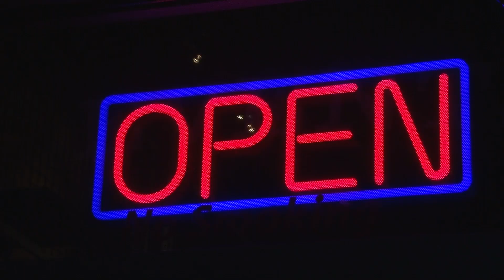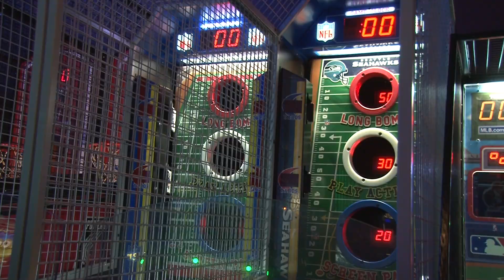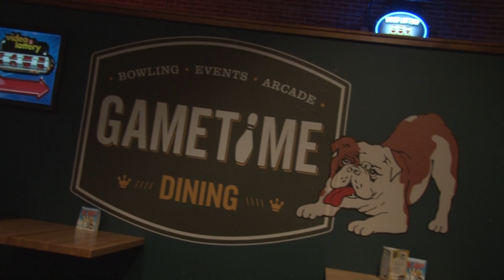Beavers Believe Promo - Game Time in Lake Oswego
We take a look at the venue for Beavers Believe October 13, 2012 Tailgating Experience at Game Time in Lake Oswego.

This place has everything you could want while tailgating: Food, Bowling, TVs, Arcade Games, More TVs, More Food, and all of your friends.

If you want to sign up for the Beavers Believe Tailgating Experience,